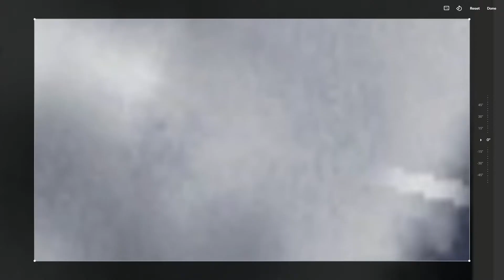parallel gravity waves blast through Victoria Land in Antarctica